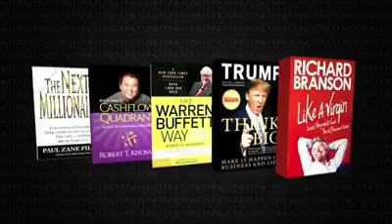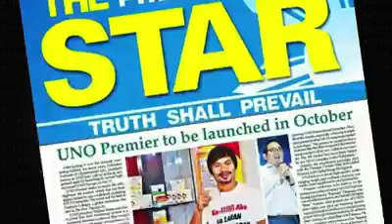Why UNO Premier?